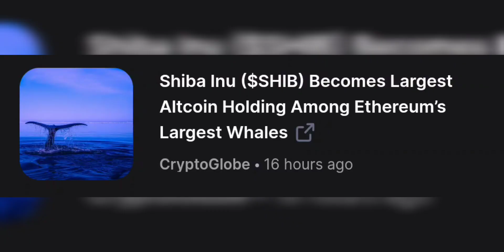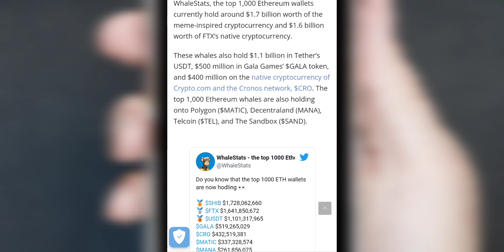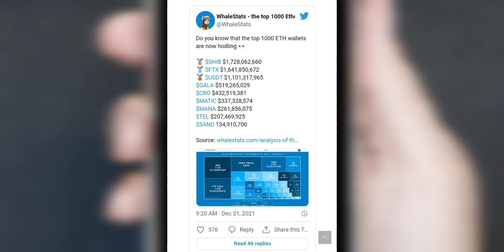Shiba Inu Token Hace Tendencia entre las ALTCOINS (To the MOON)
Shiba Inu ($SHIB) Becomes Largest Altcoin Holding Among Ethereum’s Largest Whales